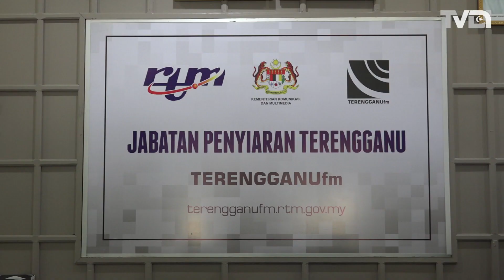Kerajaan Negeri Iktiraf Petugas Media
Kerajaan negeri meraikan enam agensi media di Terengganu bersempena dengan Hari Wartawan Nasional yang disambut pada 29 Mei lalu di seluruh negara.